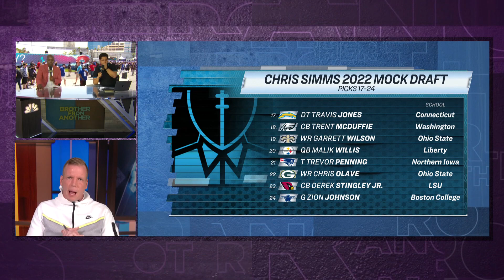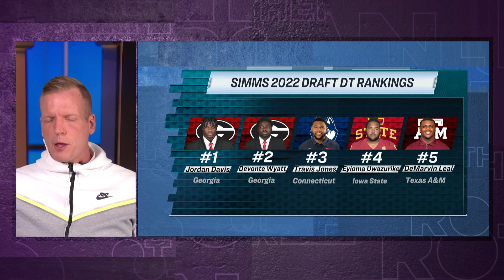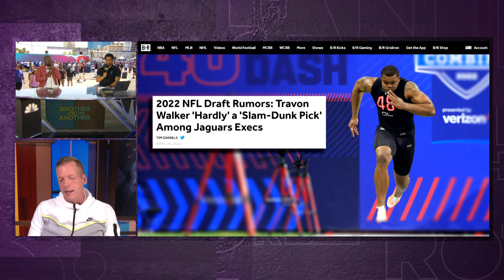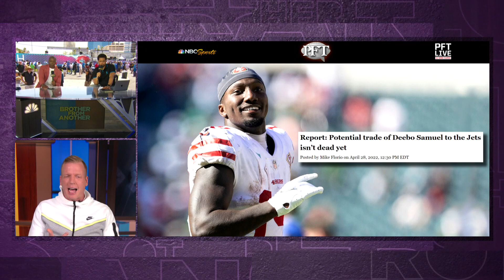'I can't imagine' Carolina Panthers drafting a QB - Chris Simms | Brother from Another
Chris Simms joins Brother From Another to discuss the likelihood of the Detroit Lions and Carolina Panthers getting a quarterback in the NFL draft, reveals his top draft picks and if he think Deebo Samuel will be traded this weekend.